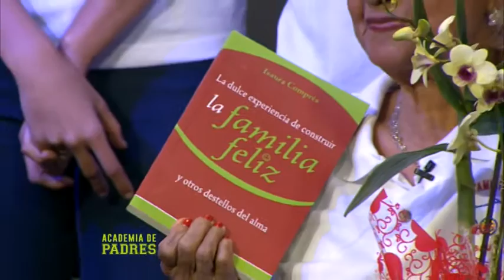Academia De Padres: "Como Evangelizar en Familia" (Parte 3/5)